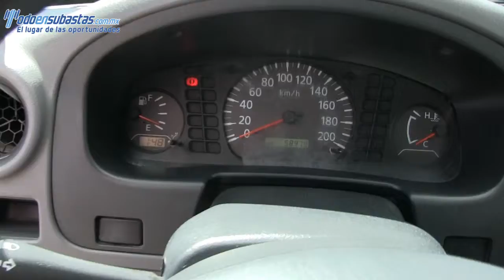084338 Nissan / NP 300 /